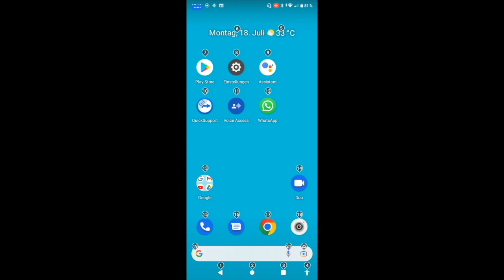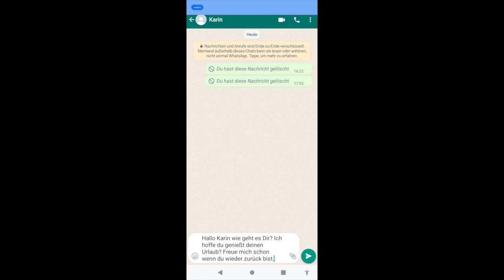Android VoiceAccess WhatsApp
Mit Android VoiceAccess eine WhatsApp Nachricht schreiben und senden.